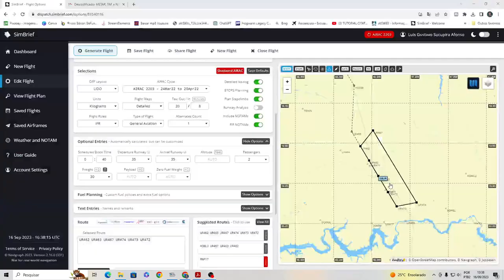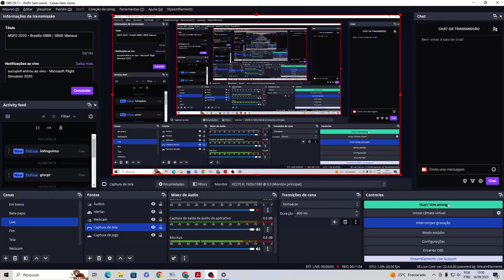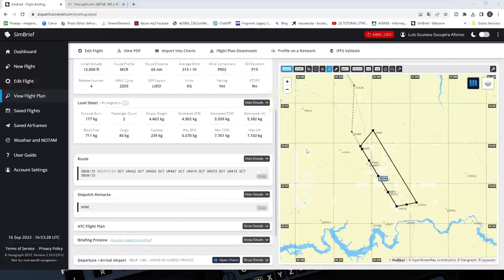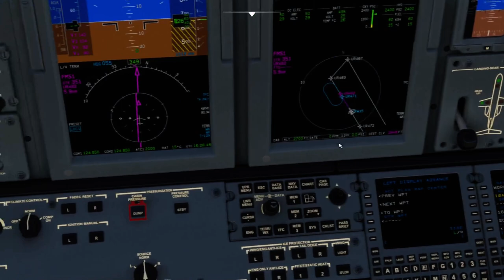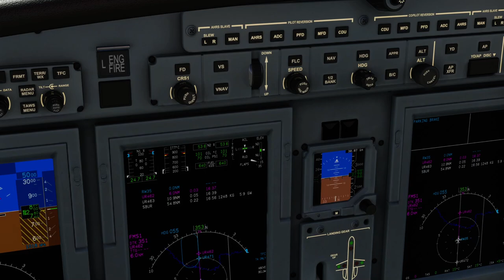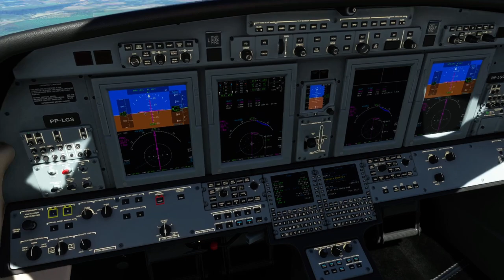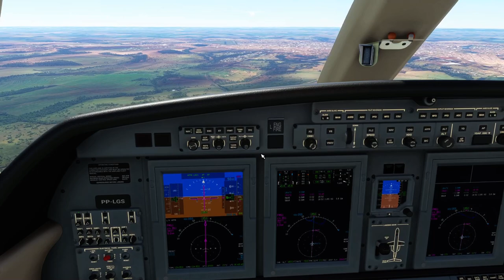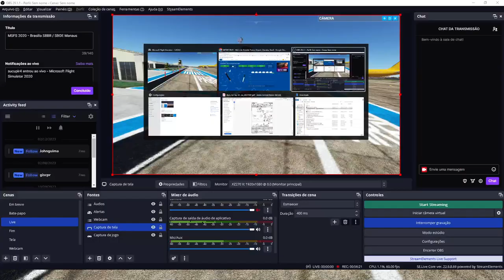SBUR / SBUR - Cessna Citation CJ4 - Vôo de demonstração - Novo cenário BLG - Aeroporto de Uberaba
Vídeo mostrando um pouco dos detalhes do novo cenário do Aeroporto de Uberaba, feito pela Brasil Land Games. Decolamos e pousamos no aero.